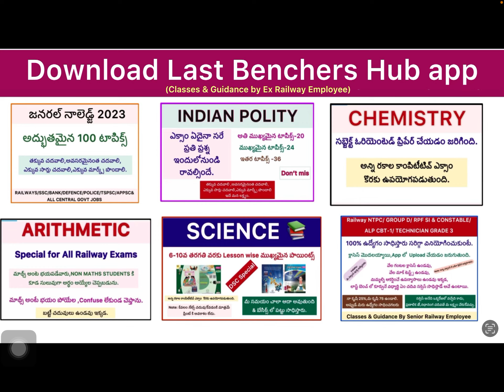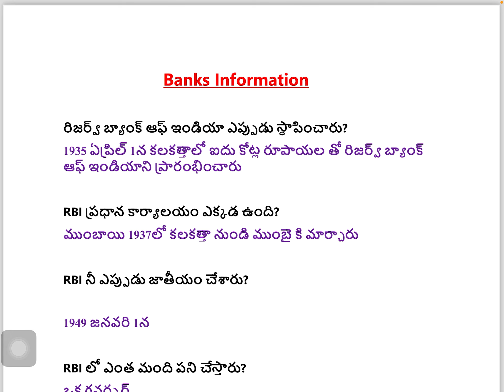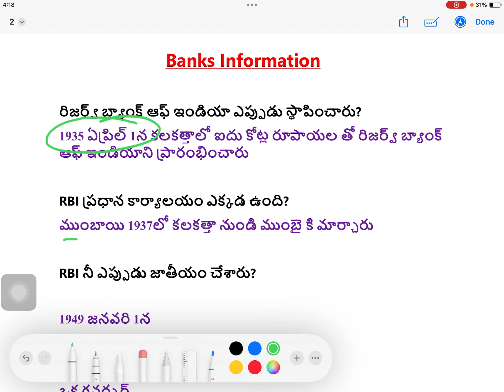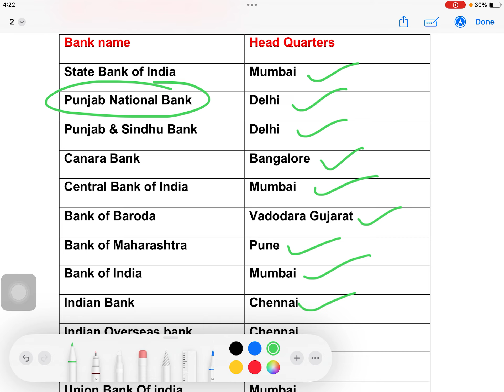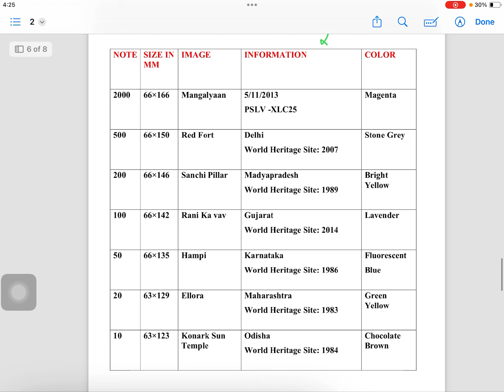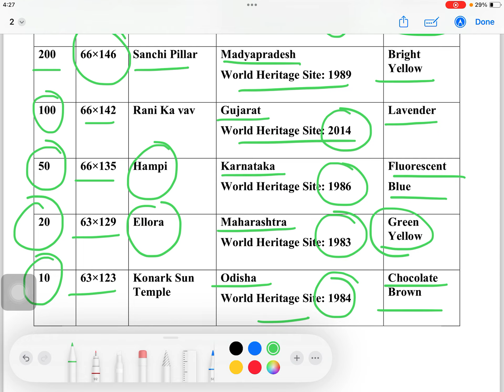Bank’s headquarters/ RBI Bank information/ Static GK for all Competitive Exams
app-downoload